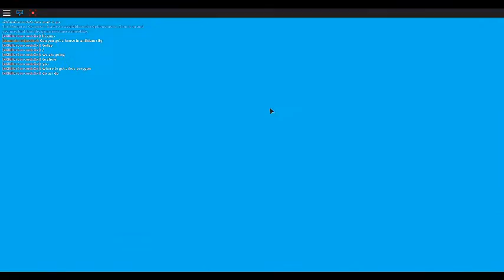How to get a free Porygon on pokemon brick bronze!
well this is how you get one lol if you want to play this then click this